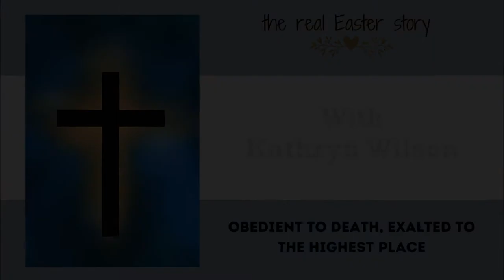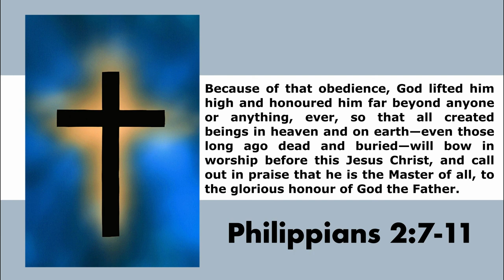The Real Easter Story - Day 12 - Kathryn Wilson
Breakfast with Jesus - John 21